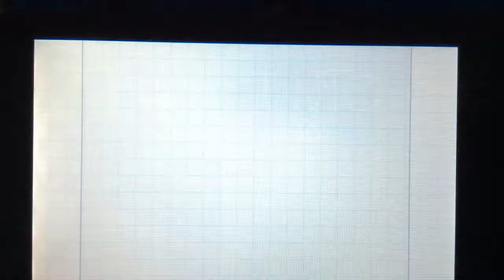IHE: Nothing makes sense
Please excuse my shitpost.